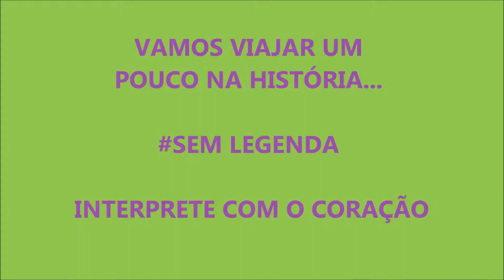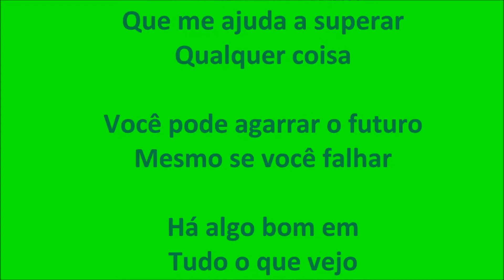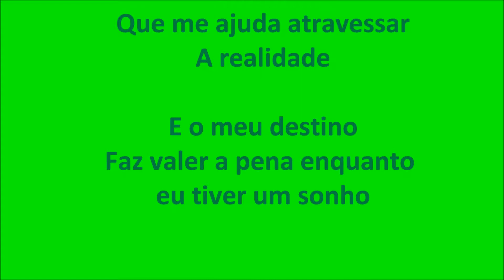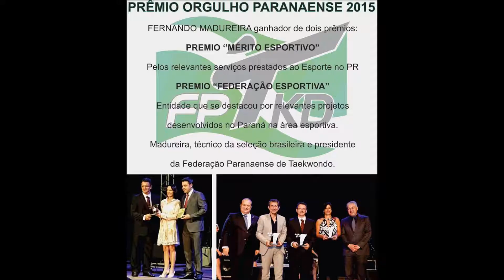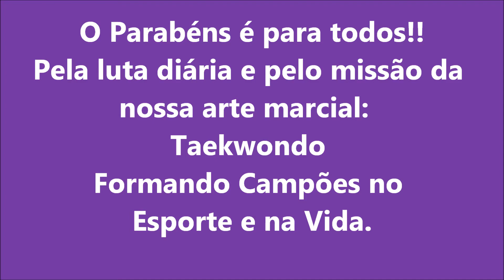CLIP 24 ANOS ACADEMIA MADUREIRA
24 anos academia Madureira Taekwondo e 10 anos da Primeira Medalha Olímpica do Taekwondo do Brasil. Um pouco de história.